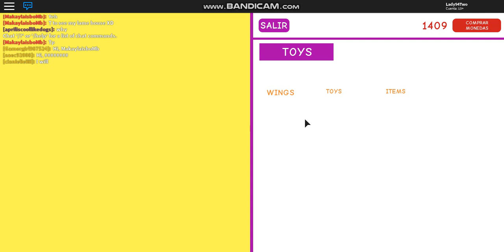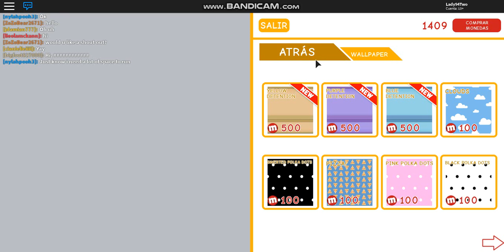RobloxPlayerBeta 2018 10 05 21 49 08 451